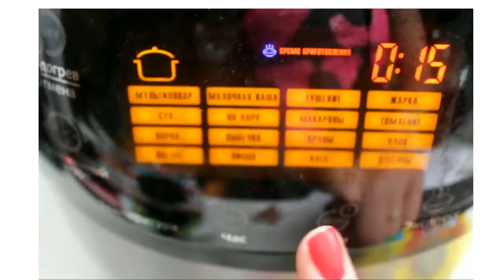chocolate cupcakes with cherries | cupcake recipe | best chocolate cake recipe